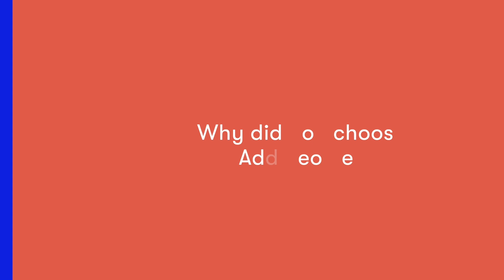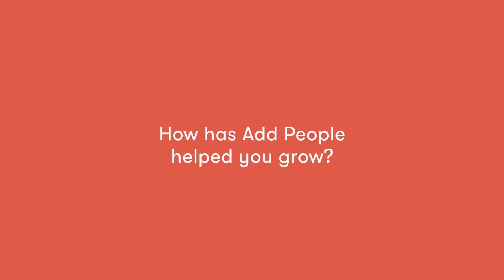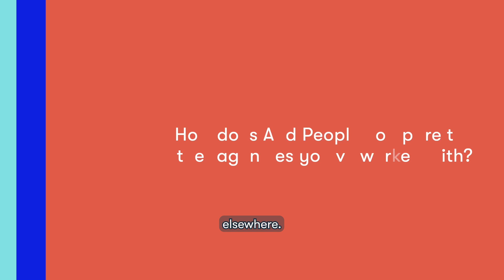In Conversation: Audri Wadsworth, Slate Technologies Inc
We recently sat down to speak with one of our amazing clients, Audri Wadsworth, from Slate Technologies Inc.

She tells the incredible story of how she met us at a convention in Las Vegas a couple of years ago, to now teaming up with our Lead Generation team to help her new start-up business - as well as building a fantastic relationship with her PPC Account Manager, Coby!

Hear her share her experience of what it's like to work with Add People and the benefits she's found from outsourcing her marketing resources.